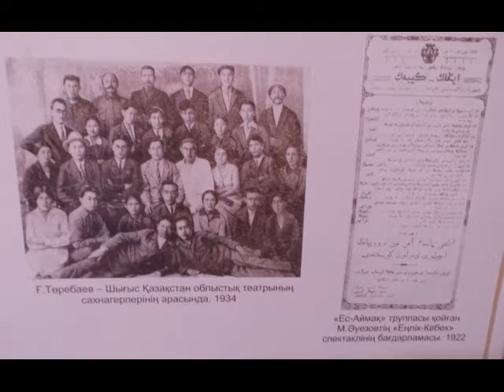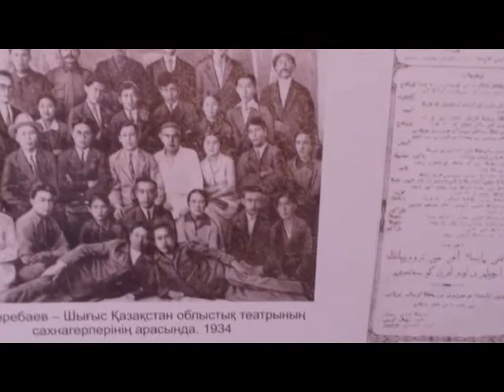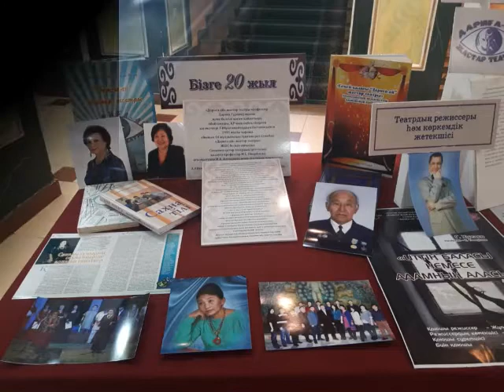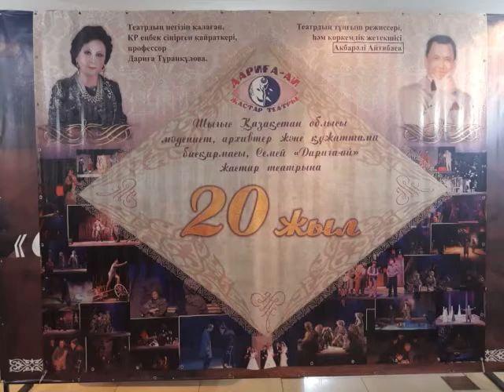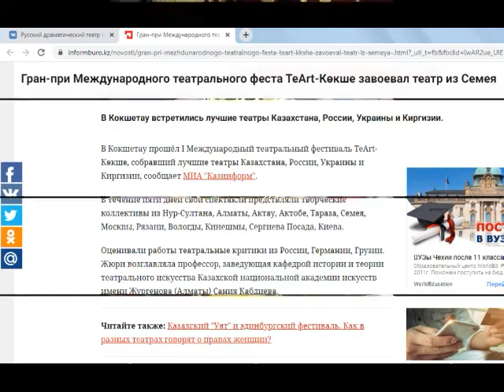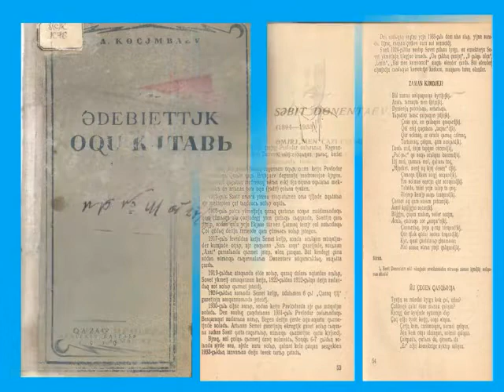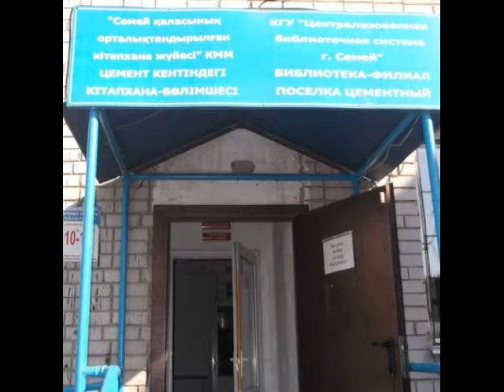"СЕМЕЙДІҢ МӘДЕНИ ӨМІРІ: ТЕАТРЛАР МЕН КІТАПХАНАЛАР".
Семей өңірінде қызмет етіп қазақтың талантты тарландарының басын бір арнаға тоғыстырған "Ес-аймақ" ұйымының ұлттық  театр өнерінің бастауы болғанын білесіз бе? Кешегі сақына саңлақтарының ізін жалғап келе жатқан "Дариға-ай" жастар театрының құрылуына атсалысқан тұлғалар кімдер? Ұлы Абайдың есімімен байланысты кітапхана қашан құрылды? Осы сұрақтардың жауабын білгіңіз келсе бейнероликті көруге шақырамыз.